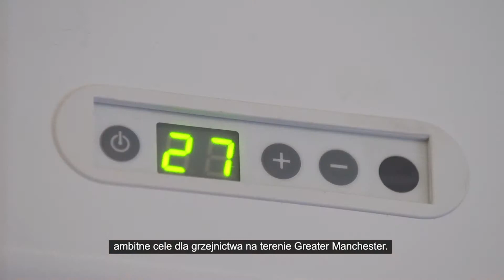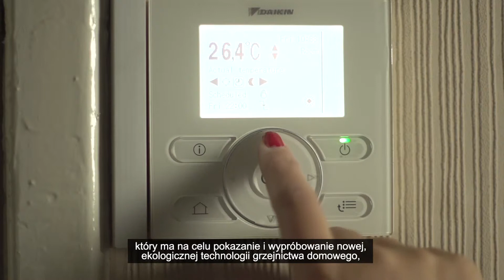Społeczne innowacje w dystrybucji energii – Hitachi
Odkryj, jak Hitachi dostarcza bardziej ekologiczne i wydajne rozwiązania dla ogrzewania domów w Manchesterze (Wielka Brytania)